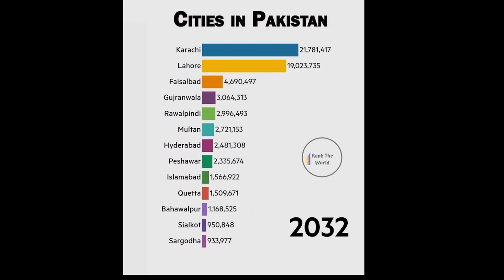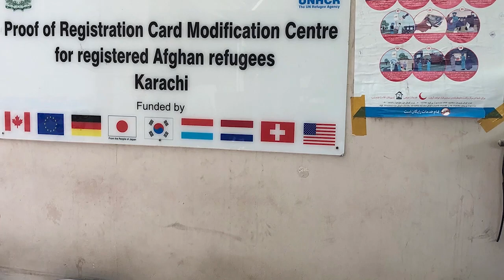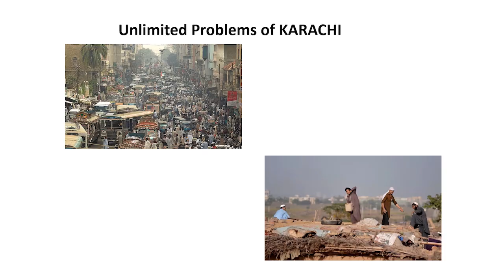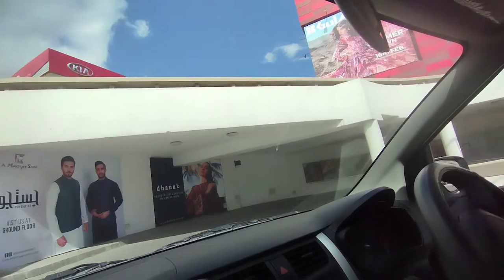Karachi - The City of lights & Problems -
The video sheds light on Karachi's issues and problems.